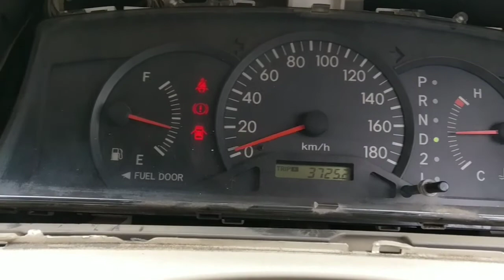X Corolla Gear Shifting Shaking Issue 🚕🚓🚕.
Corolla Gear Issue 🚕🚓🚕